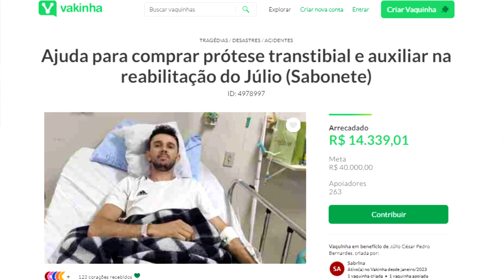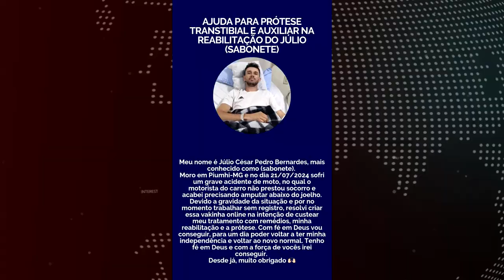PIUMHIENSE FAZ VAQUINHA PARA AJUDAR NA COMPRA DE PRÓTESE PARA JOVEM QUE TEVE PERNA AMPUTADA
Após um grave acidente que resultou na perda de uma perna, um jovem da cidade precisa de uma prótese para recuperar sua mobilidade e qualidade de vida. Para ajudar a custear essa necessidade, uma piumhiense criou uma vaquinha para arrecadar fundos, mobilizando toda a população local.